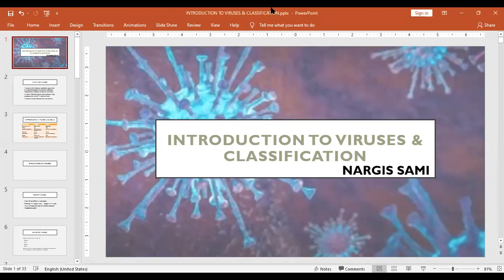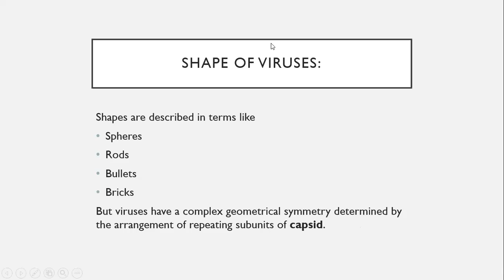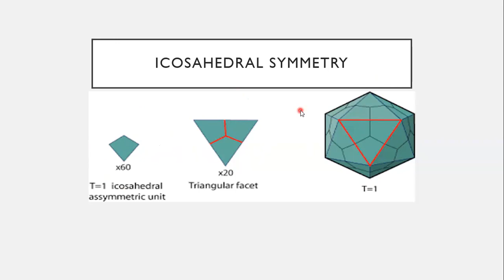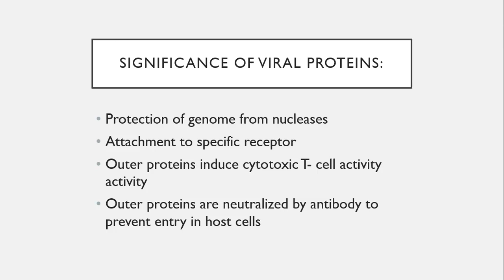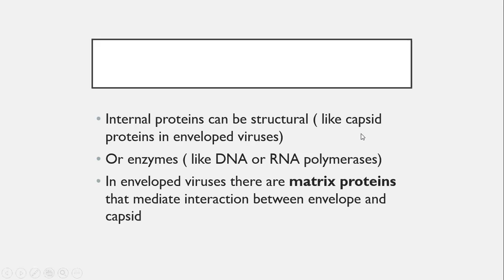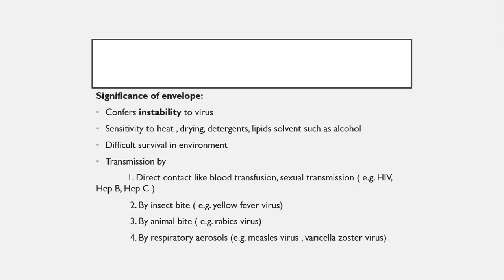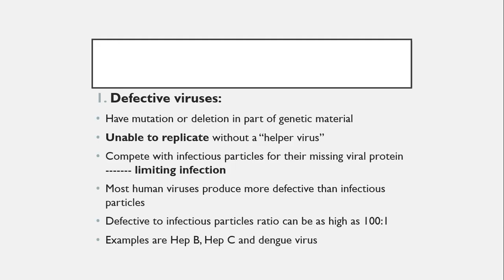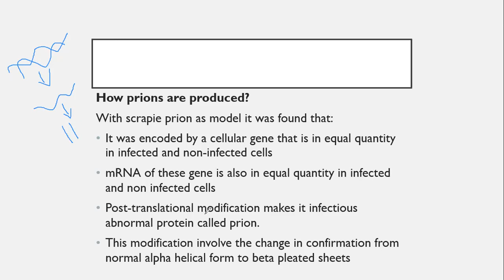Lecture of Miss. Nargis Sami for 3rd year BSN on topic Introduction to Viruses